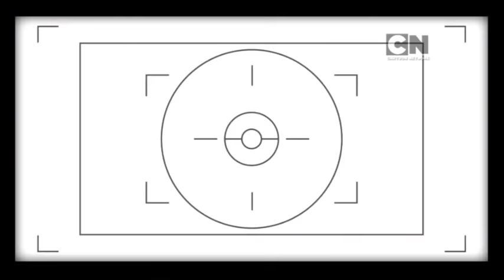Teen Titans Go! - Yearbook Madness (Clip 2)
Robin goes crazy trying to become the most popular Titan. Make sure to check out Planet 1UP, where Nate gets up to some crazy stuff!!